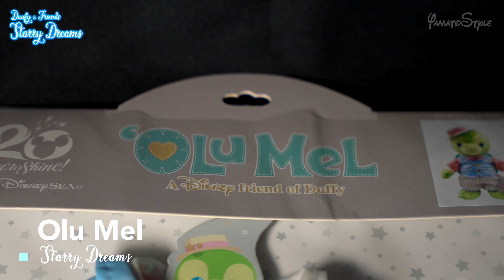【新発売】ダッフィー&フレンズのスターリードリームス / コスチューム全て購入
【Duffy & Friends】